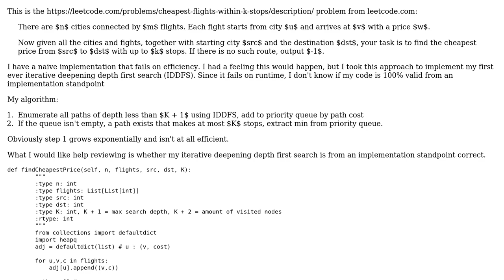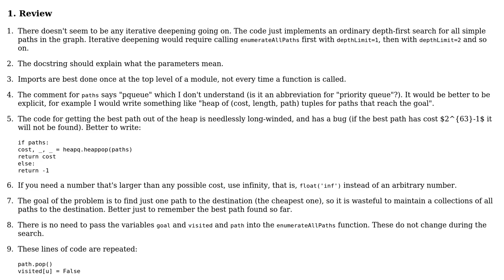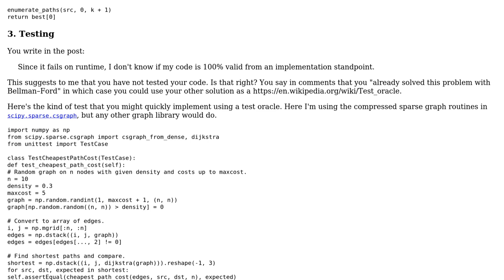Cheapest flights with at most k stops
With thanks & praise to God, and with thanks to the many people who have made this project possible! | Content (except music & images) licensed under CC BY-SA | Music | Images & others | With thanks to user TTT user Gareth Rees and the Stack Exchange Network Trademarks are property of their respective owners. You are responsible for your own actions.